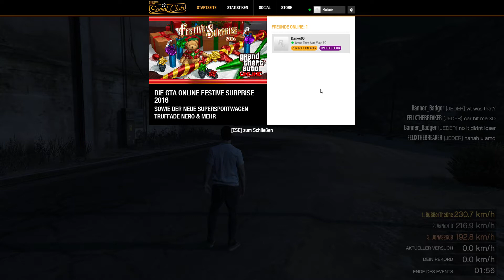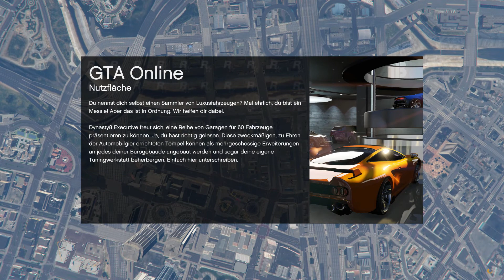BREAKING KÄTHE || GTA ONLINE //EDIT GAMEPLAY// [#04]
-Eine Stadt im Chaos-
Reichtum, Macht & Ruhm - das sind die Gründe um nach Los Santos zu kommen.
Dort gibt es unzählige Möglichkeiten an das große Geld zu kommen. Doch das steht für uns nicht im Vordergrund. Der Spaß bietet einen viel größeren Anreiz um nach Los Santos zu kommen xD
Mit „Wir“ meine ich Danxer (der schon öfters mal bei OVERWATCH zu hören war) und mich.
Zusammen erleben wir viele abgedrehte, witzige & unvergessliche Momente :D
Seid also gespannt! :)

Jeden FREITAG um 15 Uhr gibt´s eine neue Folge GTA ONLINE.